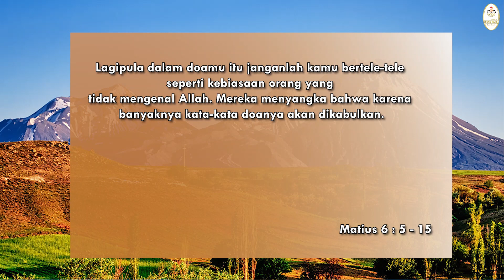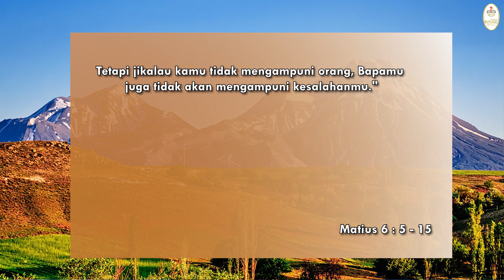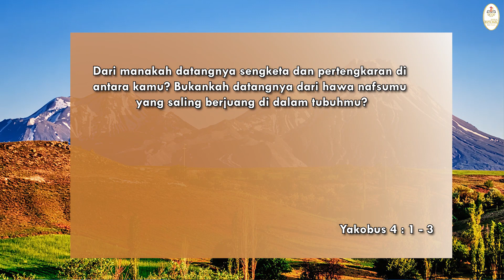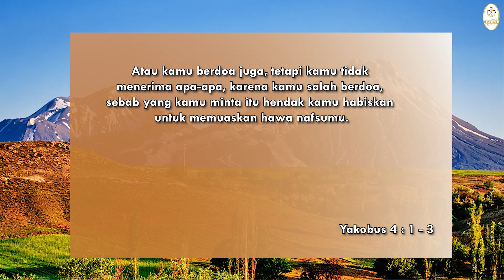GEREJA DUTA INJIL, Ibadah Minggu, 23 May 2021 - Doa Murid Kristus